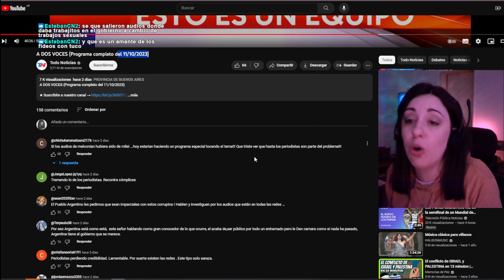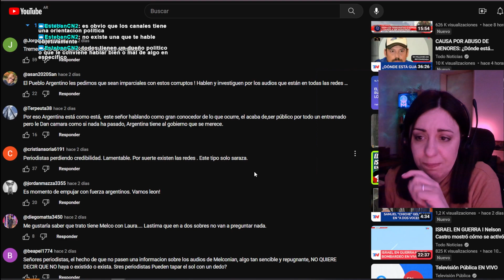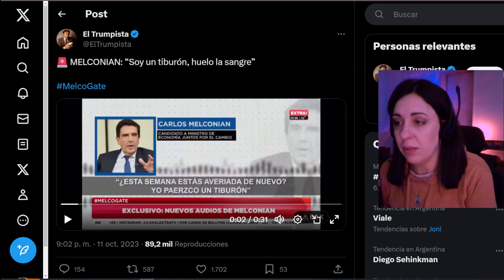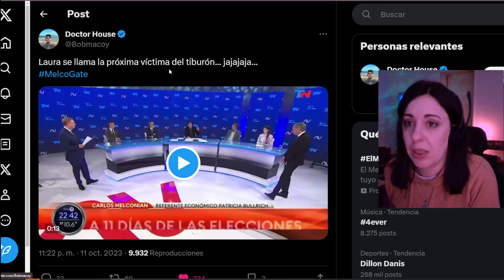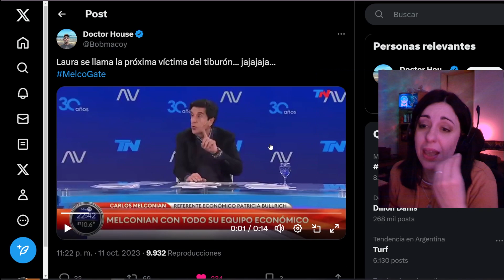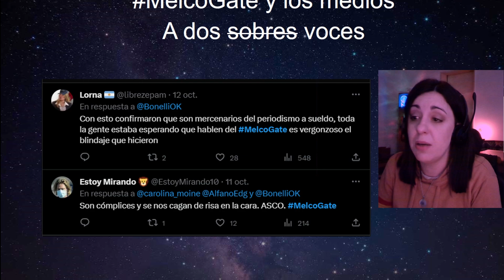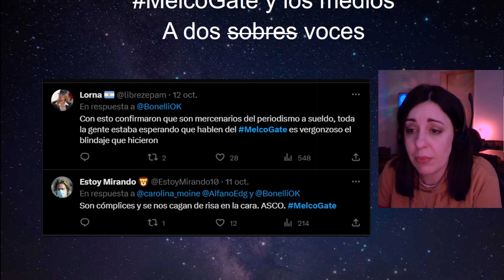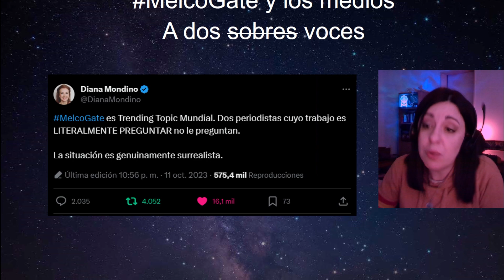MelcoGate - El silencio en "A Dos Voces" x TN - Extracto 6